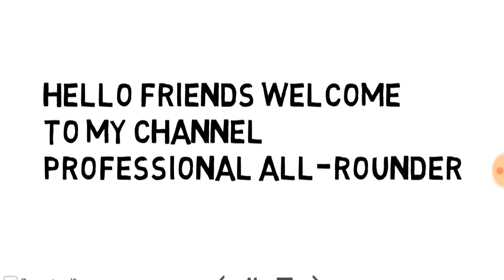Top 10 best Yorkers in Cricket History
This video includes Top 10 best Yorkers in Cricket History.

AIM to 10 likes